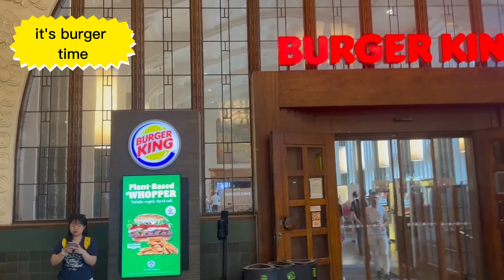A weekend at Helsinki-Finland City Center | Eating Out | Crocs Shopping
Hello friends! I wanted to share a bit of my experience staying in Finland. Today, I decided to head to the city center to grab a delicious burger and buy a pair of Crocs. I hope you enjoy watching this video!